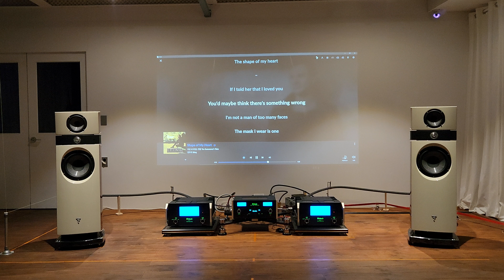Sting - Shape of My Heart | 고음질 | McIntosh | Focal Utopia